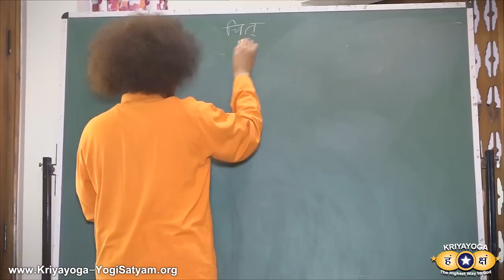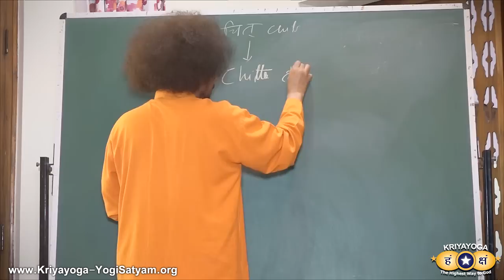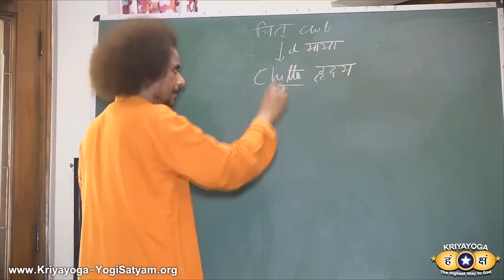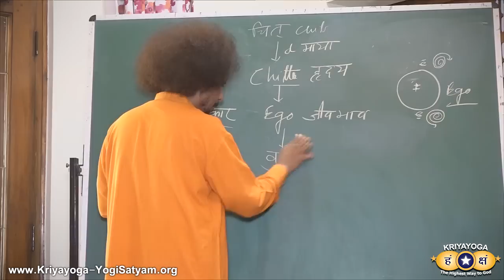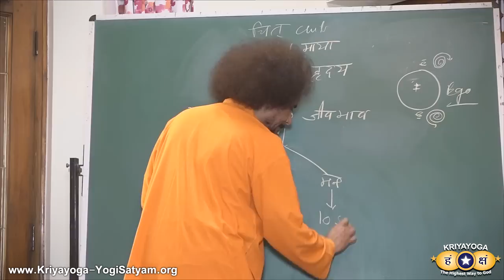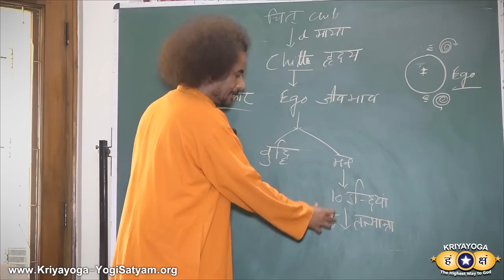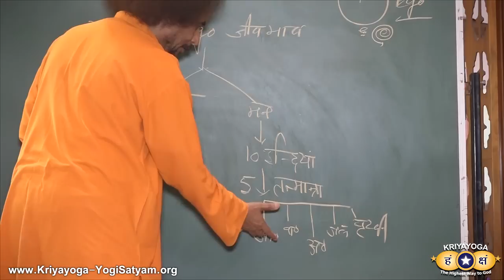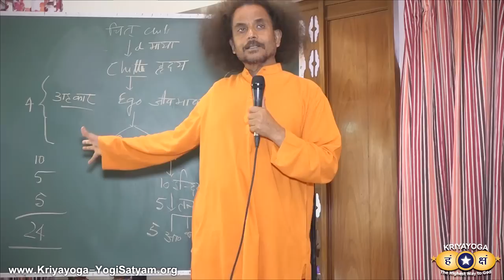क्रियायोग - 24 तत्वों को समझें | Kriyayoga: Understand 24 Elements | HINDI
Kriyayoga: Understand 24 Elements | क्रियायोग - 24 तत्वों को समझें | HINDI
In this class, Guruji explains the Science of Creation, from CHIT ( चित् ) into 24 Elements ( २४ तत्व ) : Chitta, Ego, Buddhi, Mind, 10 Indriyas, 5 Tanmatras, 5 Gross Elements.

Kriyayoga - 24 Elements Radiating Inward